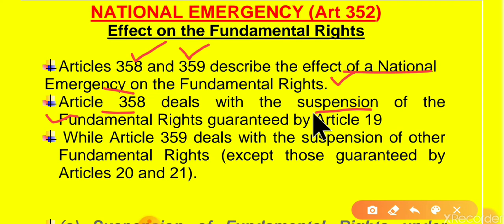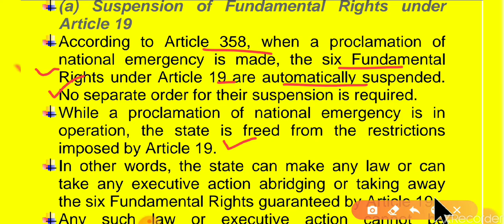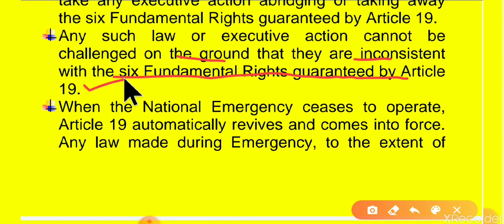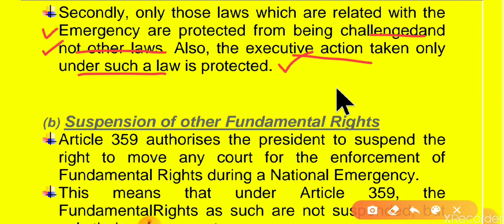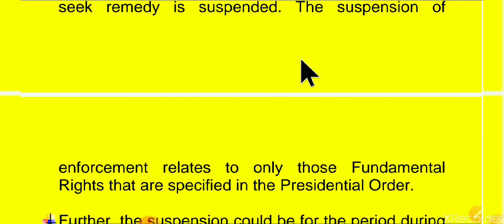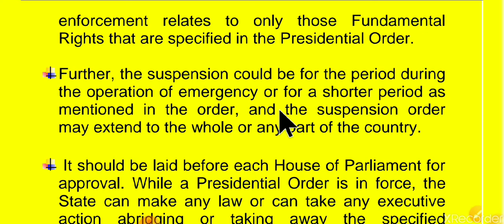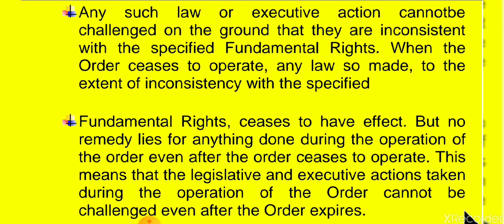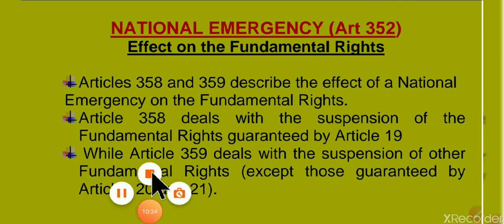Article 352 and Fundamental Rights,आपातकाल और मौलिक अधिकार UGC NET, Public Administration,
telegram group: UGC NET Public admin and paper 1st
For preparing for NTA NET paper1 and Public administration